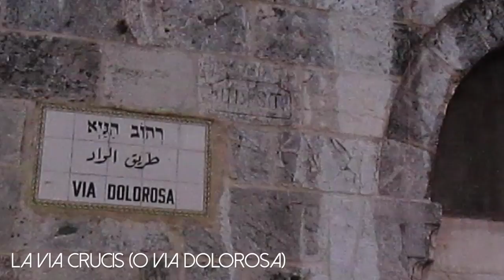Visitare GERUSALEMME... mai visto niente del genere!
Era da una vita che volevo andare a Gerusalemme, e finalmente ho realizzato questo sogno! E vi dico: magia pura, per me!